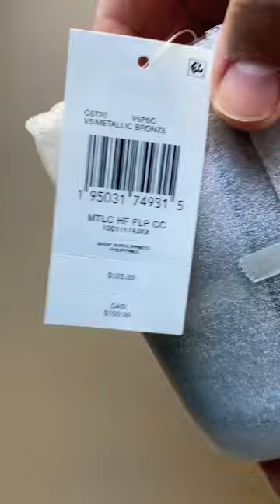on a Sunday!